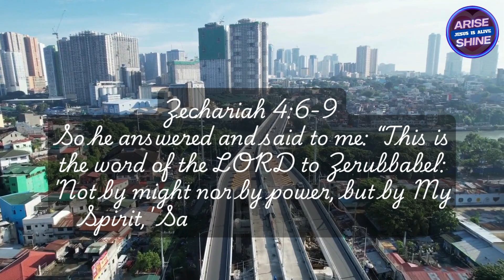DON'T GIVE UP , ARISE AND SHINE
"Don't give up, arise and shine" is a powerful message that echoes the spirit of countless verses in the Bible, urging us to embrace hope and resilience even in the darkest of times. It's a call to action inspired by the very essence of God's love and the promise of His enduring presence.
Isaiah 60:1, "Arise, shine, for your light has come, and the glory of the Lord rises upon you." This verse is the foundational inspiration for the message,  a divine decree calling us to rise from darkness and embrace the light that shines within us, the light of God's grace and love. It signifies that even in the midst of hardship, we are called to shine brightly, reflecting the glory of God in our lives.
Psalm 27:1, "The Lord is my light and my salvation—whom shall I fear? The Lord is the stronghold of my life—of whom shall I be afraid?" This verse reminds us that God is our constant source of strength and protection, a beacon of hope in the face of fear and uncertainty. We can trust in His presence to guide us through any storm, reminding us that even in our darkest moments, His light will always shine through.
Philippians 4:13, "I can do all things through Christ who strengthens me." This verse speaks to our inherent strength in Christ. It encourages us to persevere, knowing that God's power flows through us, enabling us to overcome any obstacle. It reminds us that we are not alone in our struggles, but that God is always there to guide and empower us.
Galatians 6:9, "Let us not become weary in doing good, for at the proper time we will reap a harvest if we do not give up."  This verse reminds us that our efforts matter, that even when things seem difficult, we should never give up on doing good. It encourages us to persevere in our faith, knowing that God will reward our faithfulness in His own time.
These verses, and countless others throughout the Bible, remind us that we are called to be lights in the world, shining forth the love and hope of God. When we feel like giving up, we are called to remember these truths, to rise above our challenges, and to let our inner light shine brightly, reflecting the glory of God in every facet of our lives.